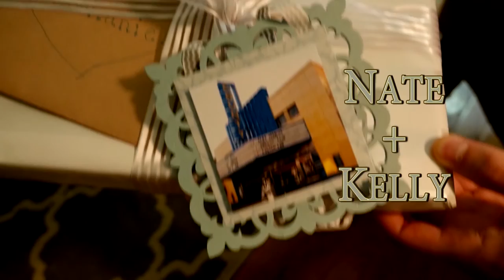Nate & Kelly- Just Joey's Loving Look back from Fonthill Castle, Doylestown, PA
Videomaker - Dave Thomas
Panasonic GH4- Lumix Lenses

We really do love to capture it all! Kelly and her bridesmaids and Nate and his guys know how to start off a wedding day; with the perfect blend of beauty love and friendship.
I was so honored for them to choose our company after listening to the advice of our wonderful Photographer friend, Lynda Berry.
Lynda refers us all the time and has trusted us with her own wedding memories too.

I love when a group like this just lets us be us- the result is magic like this. And then, when they see their groom and groomsmen, plus their family and friends, it's just perfect.

This is the "loving look back" section of Nate and Kelly''s Wedding Film. Please help our family company grow. Refer us.
So. please, Keep in Touch

Enjoy and all our best,
Dave Thomas- Just Joey Video Productions